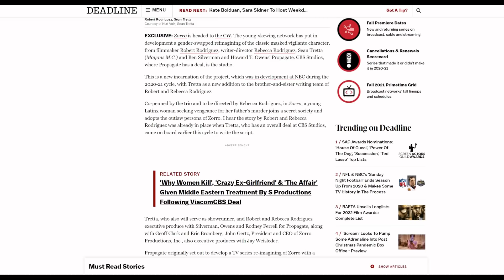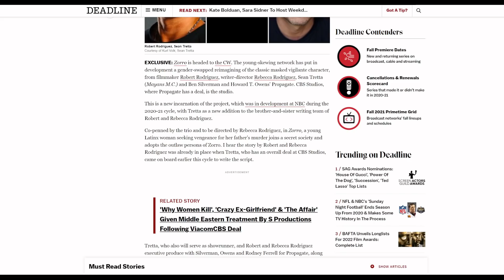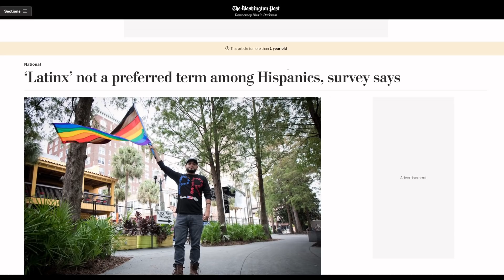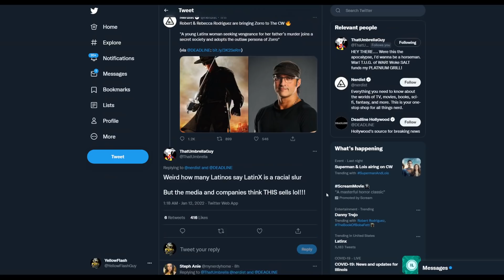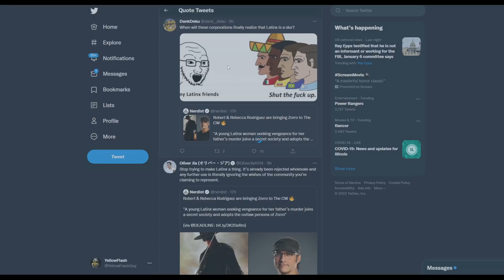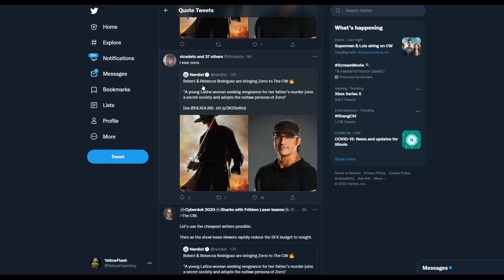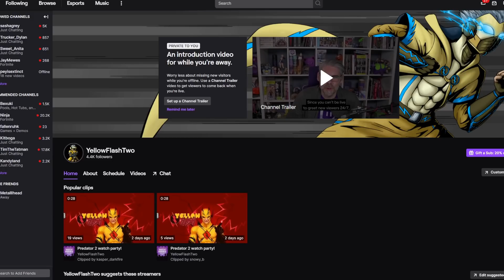The CW “Latinx” pandering BACKFIRES big time! Latinos UNITE to destroy W0KE Zorro reboot!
There's a new Zorro show with a female version of the character coming to The CW. It will be developed by Star Wars The Book of Boba Fett director, Robert Rodriguez. However, the show is already in some trouble with the Latino community!